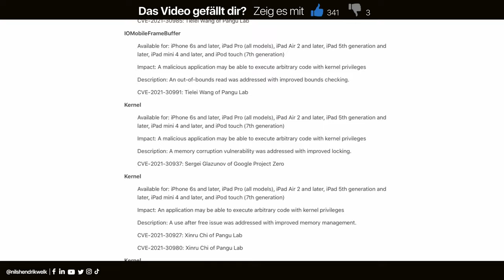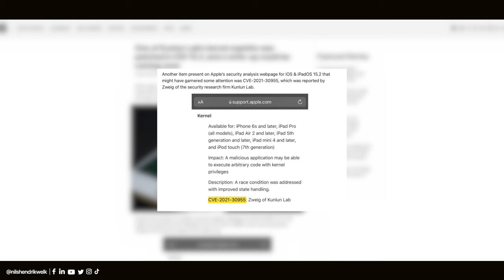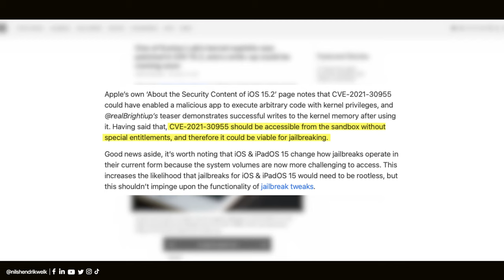Der iOS 15.x (15.0 - 15.1.1) JAILBREAK für ALLE Geräte kommt bald! | Nils-Hendrik Welk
Der iOS 15.x Jailbreak soll bald kommen. Damit wäre es dann möglich ALLE Geräte mit iOS 15.0 - iOS 15.1.1 mit einem Jailbreak zu versehen und Cydia auf diesen Geräten (inkl. iPhone 13) zu installieren. Mehr dazu in diesem Video!

⏱ Timestamps:
00:00​​​​​​​ - Begrüßung der besten Community auf Youtube😅
00:30 - Intro
00:37 - iOS 15.2 Update verfügbar
01:08 - Jailbreak für iOS 15.0 - iOS 15.1.1 mit Kernel-Exploit
01:37 - Kunlun Lab Exploit soll veröffentlicht werden
02:07 - Welches iOS soll ich installieren?
02:42 - Ende

💻Equipment:
Schnittprogramm: Final Cut Pro X